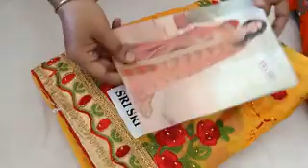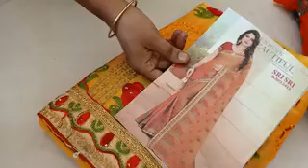(16.04.21) COLOUR FULL COLLECTION WHAT'S APP NUMBER 99769 78431